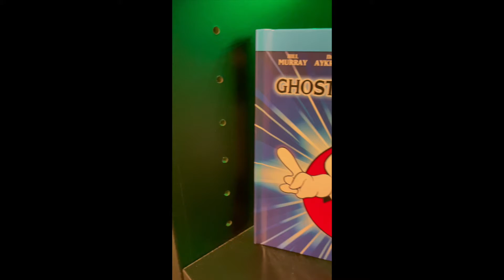Upcoming Review Series Announcement - Ghostbusters Leading up to Ghostbusters: Afterlife (2021)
Leading up to one of my most anticipated movies of the rest of the year, Ghostbusters: Afterlife, I'll be watching and reviewing Ghostbusters, Ghostbusters II, and Ghostbuster 2016!

Anything is appreciated as it goes into my channel and The Cinema Squad!

If you like what I've had to say; LIKE this video, COMMENT down below, SHARE my channel and videos with your family and friends, HIT that notification BELL, SUBSCRIBE, and come... to The Upside Dan.

Ghostbusters (1984)
PG     1h 45min     Action, Comedy, Fantasy

Directed by Ivan Reitman. Written by Dan Aykroyd, Harold Ramis.

Bill Murray
Dan Aykroyd
Sigourney Weaver
Harold Ramis
Ernie Hudson
Rick Moranis
Annie Potts

Three parapsychologists forced out of their university funding set up shop as a unique ghost removal service in New York City, attracting frightened yet skeptical customers.

Ghostbusters II (1989)
PG     1h 48min     Action, Comedy, Fantasy

Bill Murray
Dan Aykroyd
Sigourney Weaver
Harold Ramis
Ernie Hudson
Rick Moranis
Annie Potts

The discovery of a massive river of ectoplasm and a resurgence of spectral activity allows the staff of Ghostbusters to revive the business.

Ghostbusters (2016)
PG-13     1h 57min     Action, Comedy, Fantasy

Directed by Paul Feig. Written by Katie Dippold, Paul Feig. Based on the 1984 film "Ghostbusters" directed by Ivan Reitman. Based on the 1984 film "Ghostbusters" written by Dan Aykroyd, Harold Ramis.

Kristen Wiig
Melissa McCarthy
Leslie Jones
Kate McKinnon
Chris Hemsworth
Neil Casey
Bill Murray
Dan Aykroyd
Ernie Hudson
Sigourney Weaver
Annie Potts

Ghostbusters: Afterlife (2021)
PG-13     2h 4min     Comedy, Action, Fantasy

Directed by Jason Reitman. Written by Gil Kenan, Jason Reitman. Based on the 1984 film "Ghostbusters" directed by Ivan Reitman. Based on the 1984 film "Ghostbusters" written by Dan Aykroyd, Harold Ramis.

Finn Wolfhard
Mckenna Grace
Carrie Coon
Paul Rudd
Logan Kim
Celeste O'Connor
Oliver Cooper
Bokeem Woodbine
Sydney Mae Diaz
Marlon Kazadi
Sigourney Weaver
Bill Murray
Dan Aykroyd
Ernie Hudson
Annie Potts

When a single mom and her two kids arrive in a small town, they begin to discover their connection to the original Ghostbusters and the secret legacy their grandfather left behind.